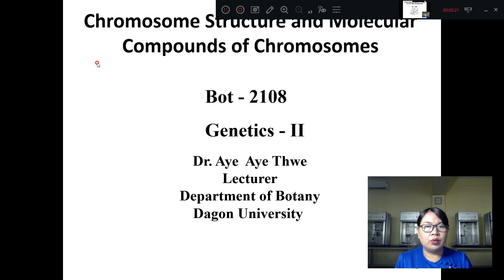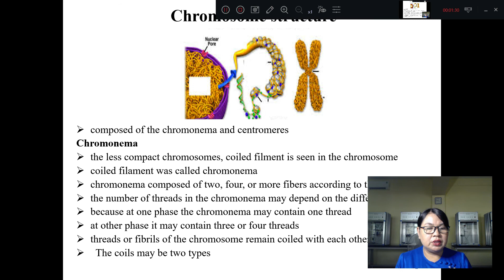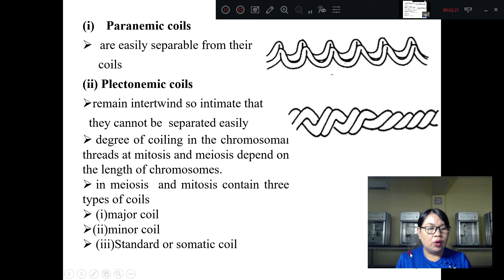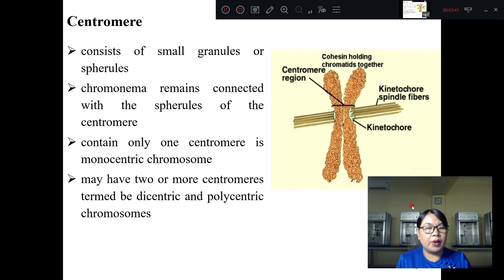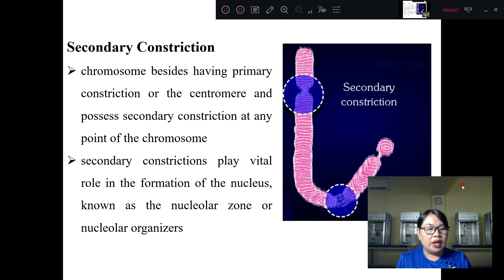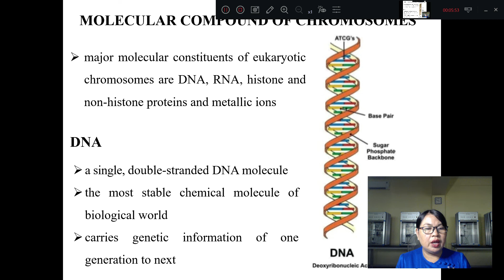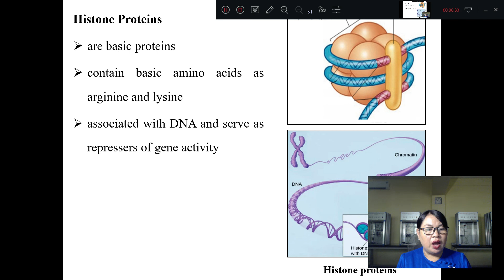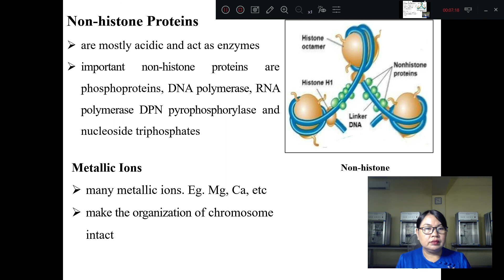Dr Aye Aye ThweBot 2108